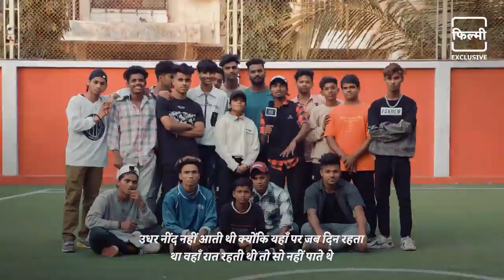INTERNATIONAL DANCE DAY.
Short story of vunbeatable dance crew from India.